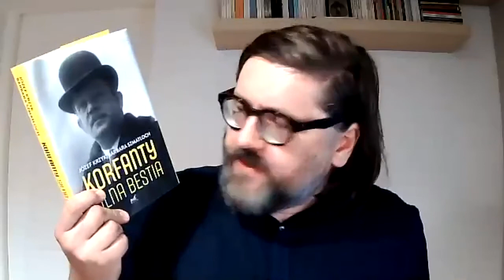Korfanty - co o nim wiemy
W ramach 100. rocznicy wybuchu III powstania śląskiego, zapraszamy na relację ze spotkania z Józefem Krzykiem, współautorem książki „Korfanty. Silna bestia”.

Rozmowę z autorem poprowadził Sebastian Rosenbaum, historyk z katowickiego oddziału IPN. Wymianę zdań rozpoczęli od książki „Korfanty. Silna bestia”, co stanowiło idealne wprowadzenie do głównego tematu rozmowy, którym był oczywiście Wojciech Korfanty. Przybliżyli ważne, z punktu widzenia historii, wydarzenia z Górnego Śląska.